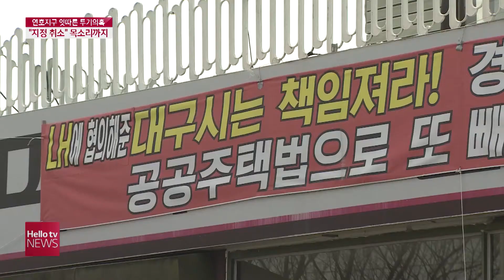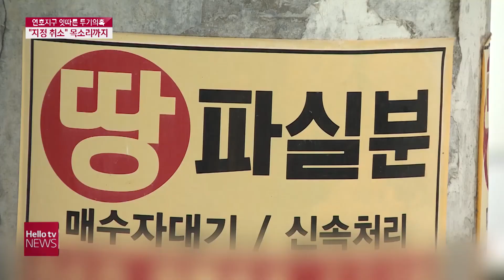연호지구 잇따른 투기의혹...'지정 취소' 목소리까지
대구 연호지구 투기 의혹이 잇따라 제기되면서 사회적 공분이 일고 있습니다. 연호지구 투기 의혹의 실체를 밝히라는 요구에 이어, 아예 공공주택 지구 지정을 취소하라는 목소리까지 나오고 있습니다.